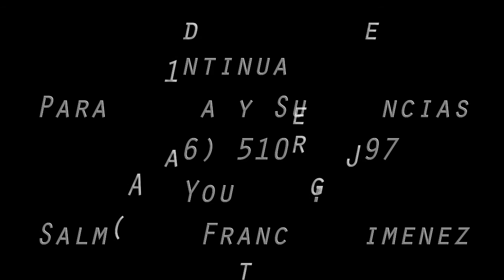LE SEGUIRE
JyF Studio 4K PRESENTA